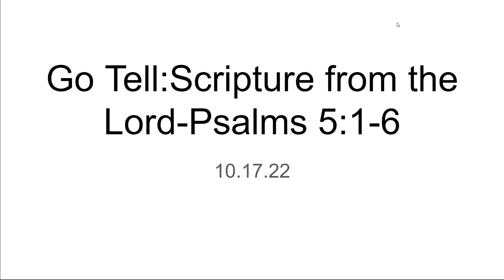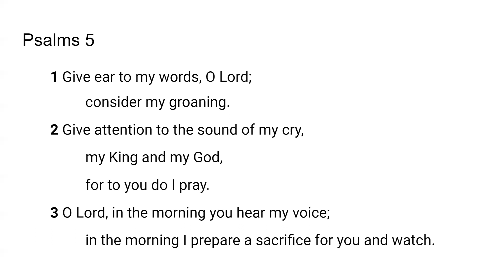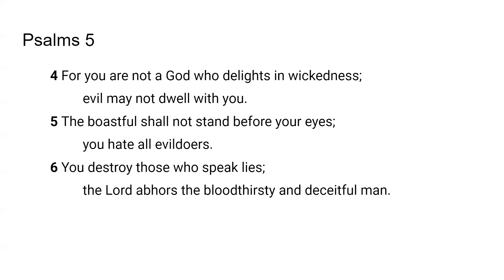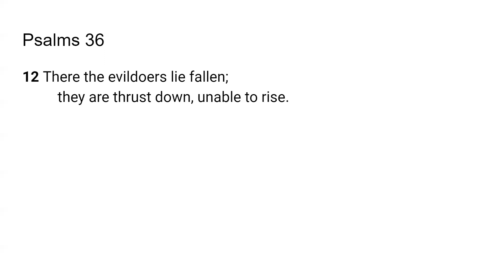Cry out to Me-Scripture from the Lord- Psalms 5:1-6;36:12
The Lord very graciously gave me Psalms 5:1-6;36:12 for today's lesson. I feel that it is a great privilege and that God will give us revelation as we dig in and uncover the jewels and treasures of His word.. I pray it is a blessing to you as it was to me. I love you all and I am praying for the fulfillment of your destiny even as the road becomes more narrow in Jesus mighty name!